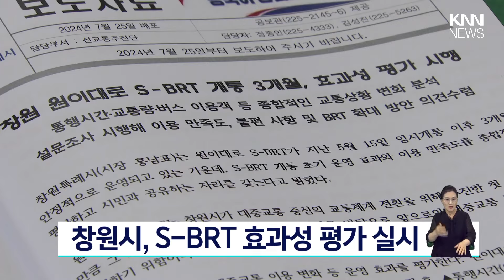창원시 S-BRT 효과성 평가 실시/ KNN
/ knn.news